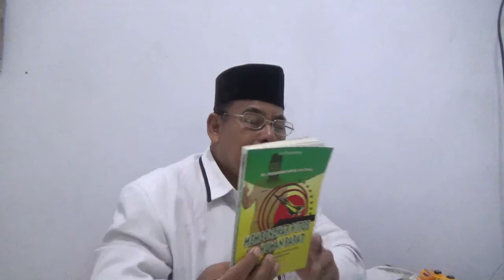TEORI NEBULA, KAJIAN DR.MURA UNTUK MAHASISWA PERSADA BUNDA.PEKANBARU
TEORI NEBULA DADALAH TEORI ASAP, DIPERKENALKAN OLEH KANT DAN LAPLACE, ADA KAITANNYA DENGAN BEBERAPA AYAT AL-QURAN, YAITU QS AL-ANBIYA'' AYAT 30, DAN QS FUSSILAT AYAT 11. ALLAH MENYEMPURNAKAN LANGIT, YANG WAKTU MERUPAKAN ASAP.  , REKAMAN M,RAKIB JAMARI.